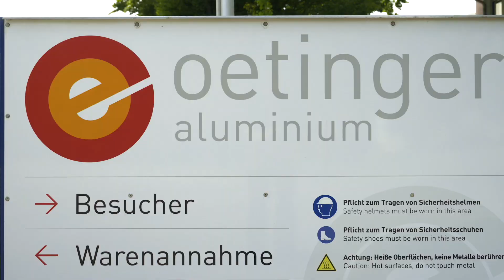Oetinger Aluminium improves its occupational safety with CWS Workwear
As in all foundries and smelting operations, safety is a top priority at Oetinger. The prevention of occupational accidents is the top priority. A particular challenge in the past was the protective clothing, some of which was permeable, resulting in regular burn injuries to employees.

The service provider CWS Workwear was the only manufacturer to convince with its Pure Metal foundry clothing in an overpouring test with liquid aluminum. The workwear shows no holes or other damage to the fabric.

The protective clothing is also regularly washed and safely maintained by CWS Workwear for the employees. They feel safe and comfortable in the modern high-tech fabric of the PPE.